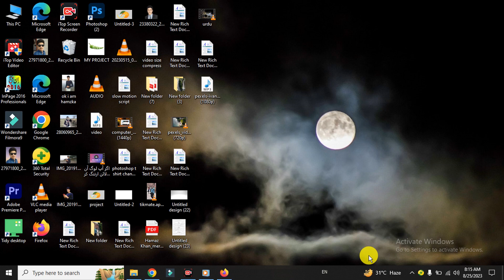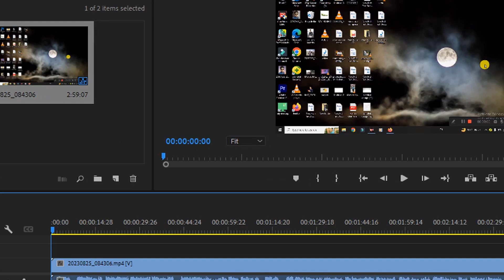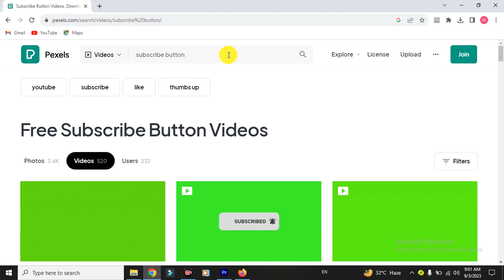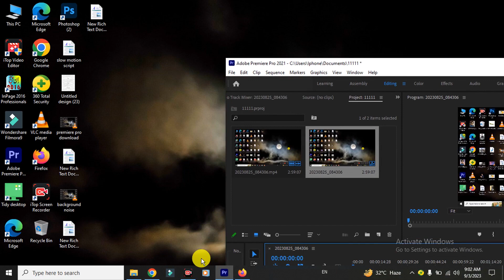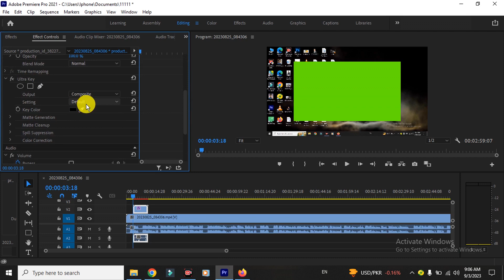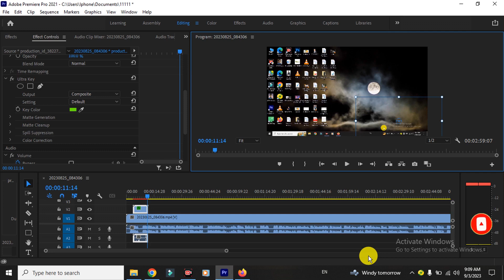How To Add Subscribe Button on Video in Adobe Premiere Pro | YouTube SUBSCRIBE Button Kaise Lagaye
Boost engagement, increase your subscriber count, and take your editing skills to the next level with our straightforward Adobe Premiere Pro tutorial.